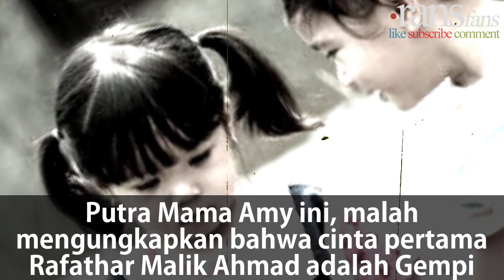Misal Rafathar dan Gempi Berjodoh, Ini Kata Raffi Ahmad dan Gading Marten